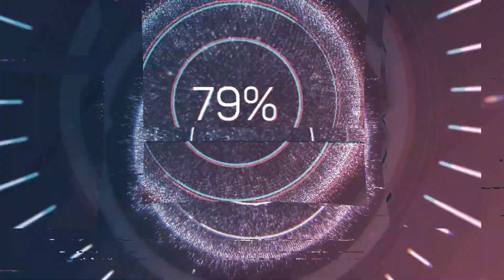DC Trip #1 to be continued...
យើងកំពុងបើកឡានទៅ Washington DC